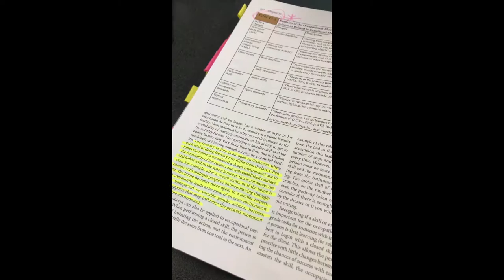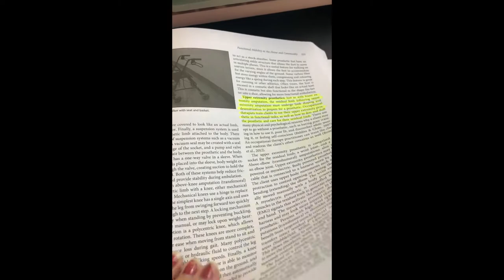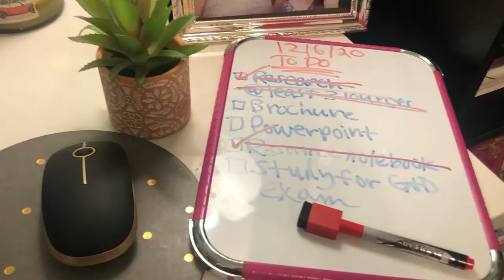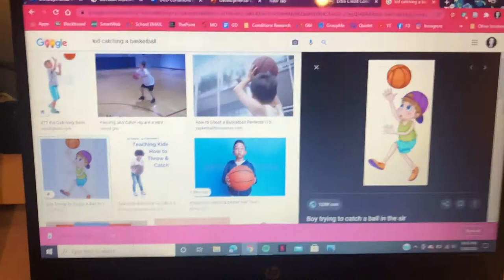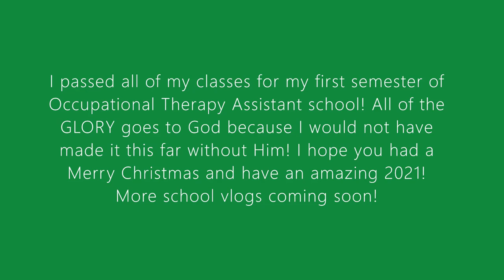OTA School VLOG - Finals Week *Fall 2020*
In today’s video Faith gives you a peek into her finals week as an occupational therapy assistant student.

If you’re a college student comment done below and tell us what your major is!

We appreciate all of the love and support you show us here at Beauty & Grace. Jesus loves you so much and so do we!
 Love,
 -The Beauty & Grace girls
-Faith, Kennitha, and River